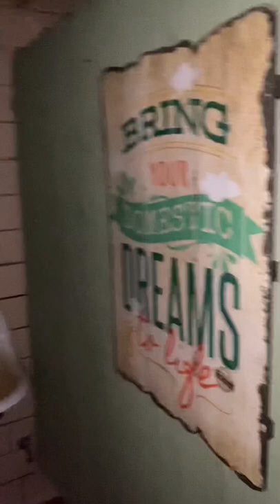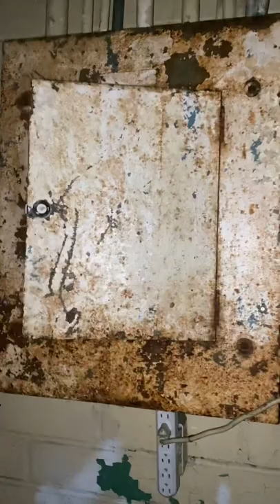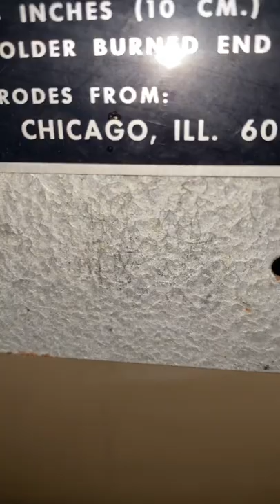Part 1: Haunted Cotton Mill in Jefferson, Georgia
This Cotton Mill was opened in 1899 and closed down in the 1950’s. It reopened as in the 80’s for a short time and bought out by a businessman in 1996 and made into a real deal furniture store.